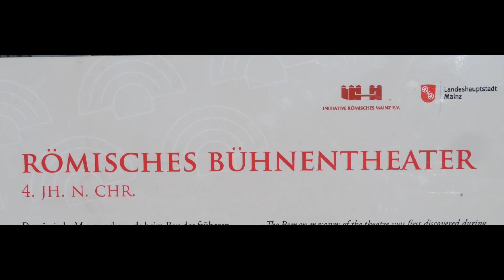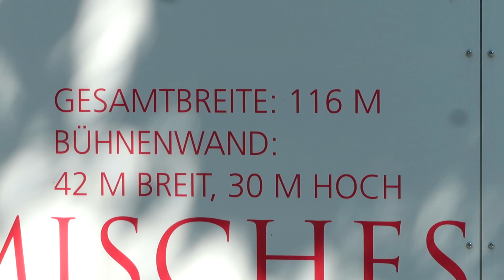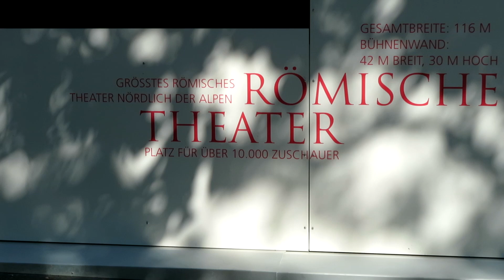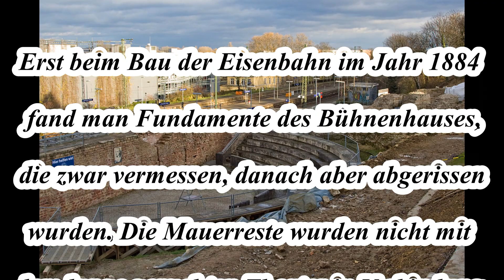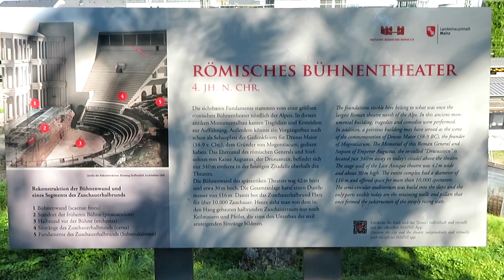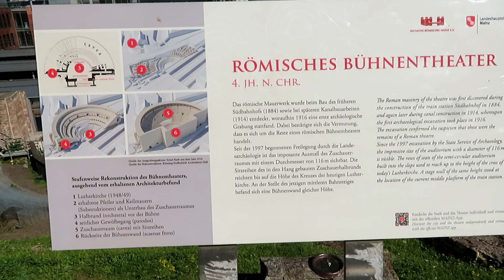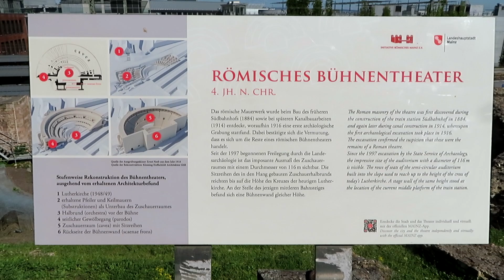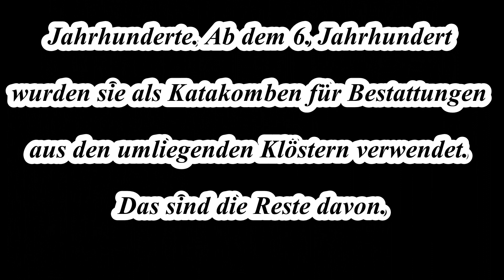Römisches Deutschland (11) - Das römische Theatrum ad Mogontiacum (römisches Theater zu Mainz)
Wir erforschen das einst zugeschüttete und zufällig wiederentdeckte römische Theatrum ad Mogontiacum. Mit einem Durchmesser von 116 m und einer Bühnenbreite von 42 m, einst das größte römische Bühnentheater nördlich der Alpen, bot es Platz für ca. 10.000 Besucher
Beim Bau der Zitadelle von Mainz 1659 kam es zu einer völligen Einebnung des Geländes. Die letzten sichtbaren Überreste des Mauerwerks verschwanden und das römische Bühnentheater geriet in Vergessenheit. Erst beim Bau der Eisenbahn im Jahr 1884 fand man Fundamente des Bühnenhauses, die zwar vermessen, danach aber abgerissen wurden. Die Mauerreste wurden nicht mit dem lange gesuchten Theater in Verbindung Theaters überdauerten noch einige Jahrhunderte. Ab dem 6. Jahrhundert wurden sie als Katakomben für Bestattungen aus den umliegenden Klöstern verwendet.